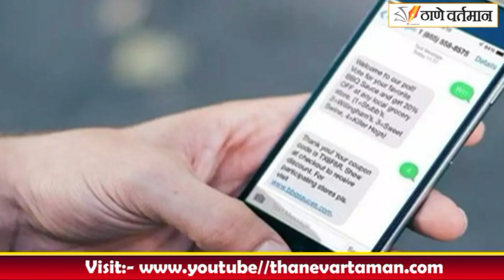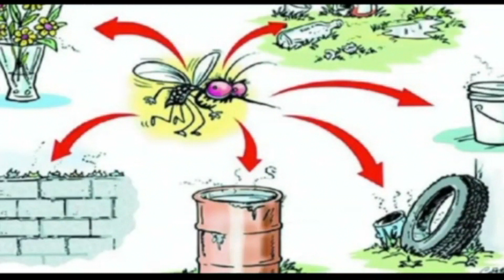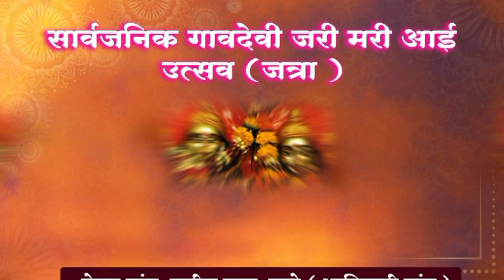Thane Vartaman 11 May 2024 News